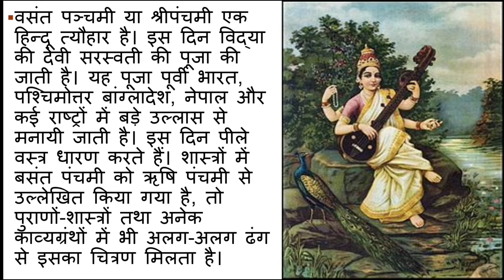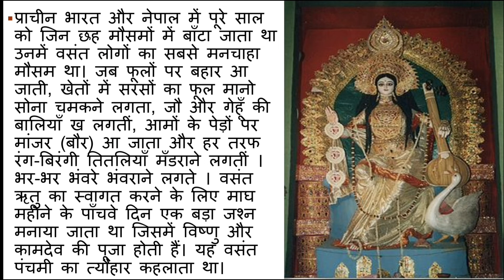Basant Panchmi Special | Happy Vasant panchmi